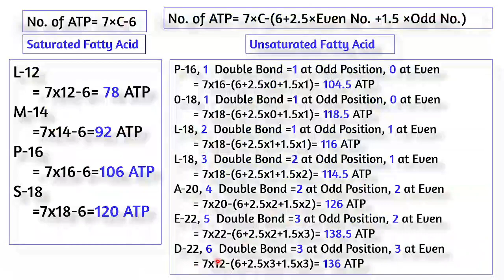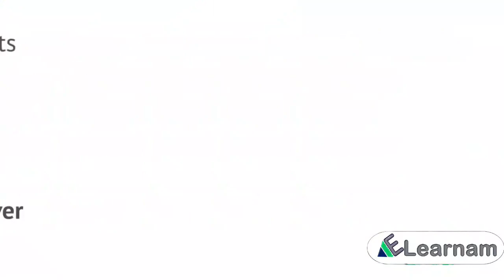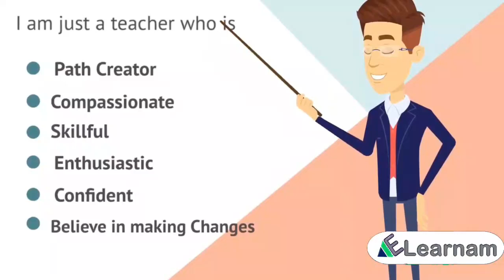Shortest Trick Ever-2 | सिर्फ 10 Second में ATP Calculation in Fatty Acid के Ques Solve करें।